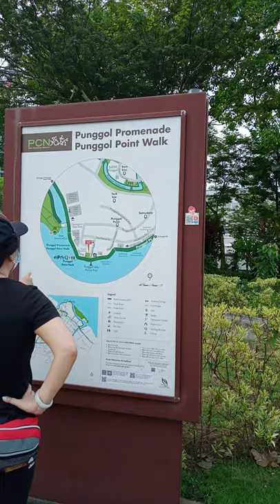SG Punggol Beach Massacre Site Nice View (23/10/2021) SAT